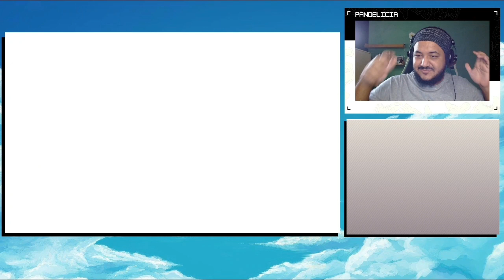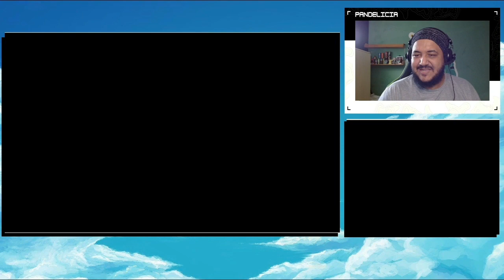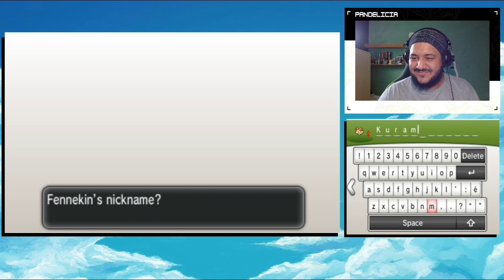COMEÇANDO A JORNADA EM KALOS!!!! POKEMON X PT. 1